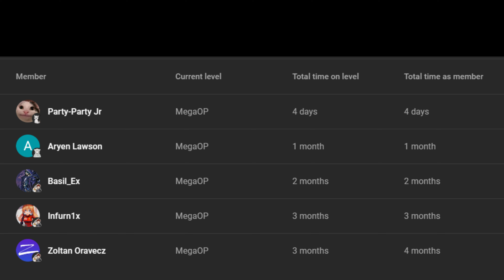Past Return of the Mount Hua Sect react to the future || Manhwa React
Past Return of the Mount Hua Sect react to the future || Part 1 || || Manhwa React ||

[Credits]

(Ignore This)
Gacha
gacha life
reaction
Future
Past
React
anime
manga
King
Songs
gacha club
Mount hua sect